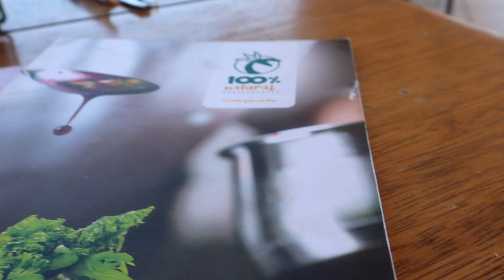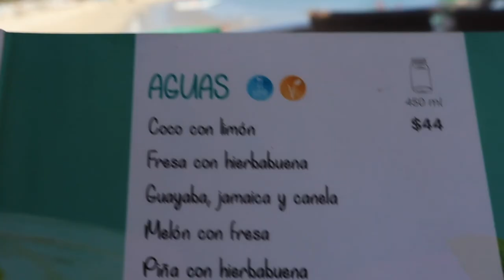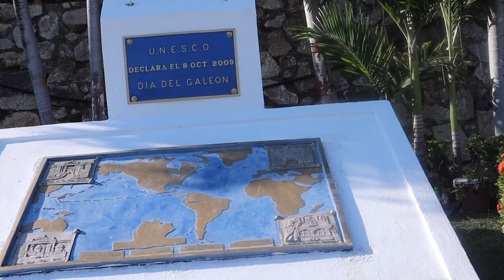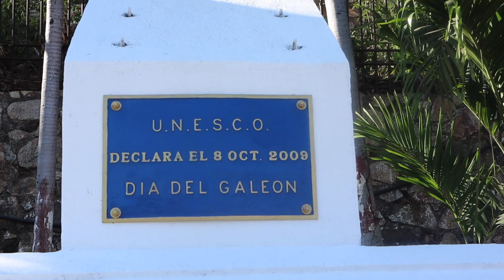ACAPULCO VLOG | CLIFF DIVERS || LUNCH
Hello my darlings,  if you ever get a chance to go see the Cliff divers please do they put up an incredible show. The restaurant I ate at was called 100% Natural the food was 10/10 and the portions were big.

Love you lots like jelly tots 🤍